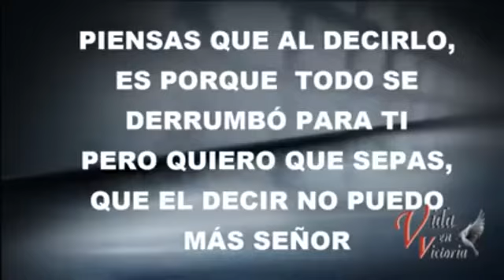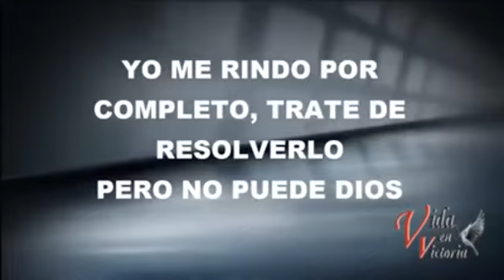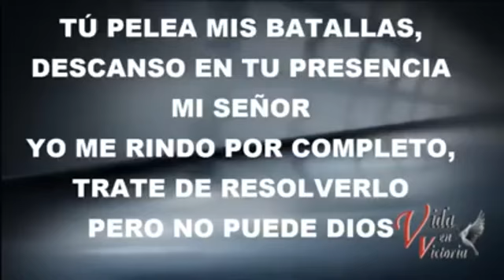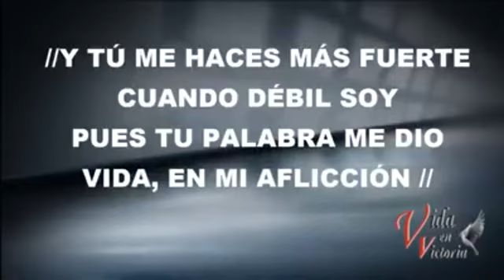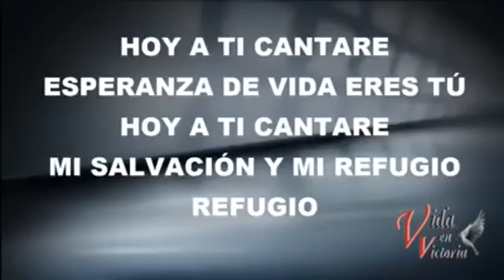Palabras de ánimo